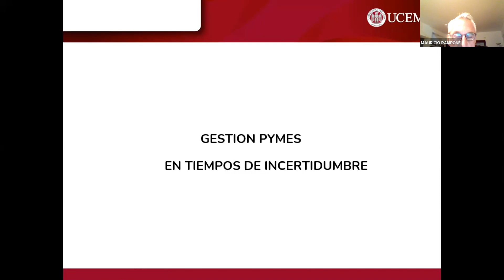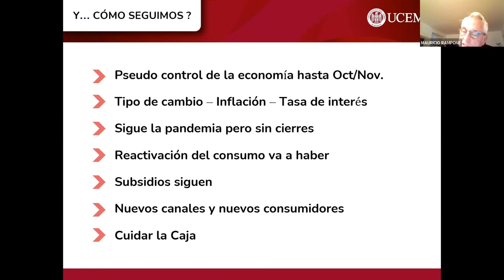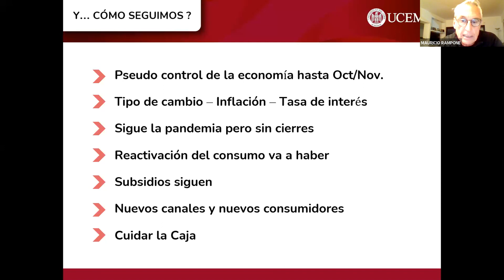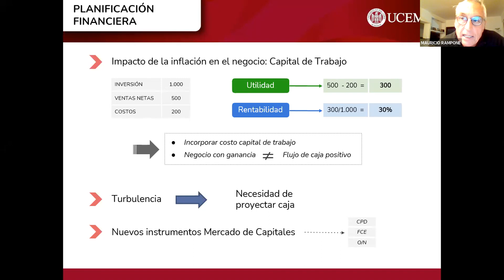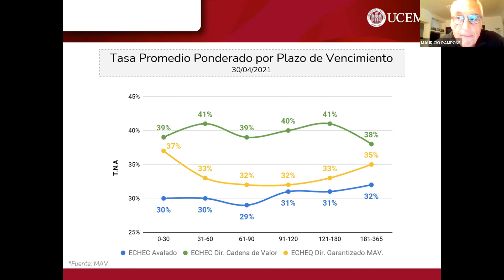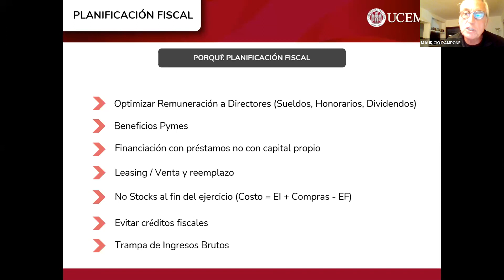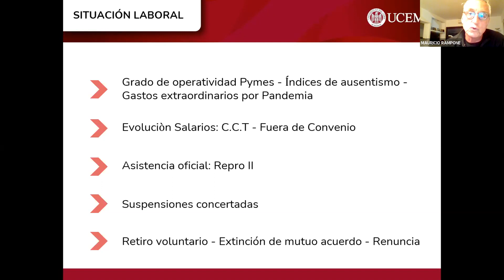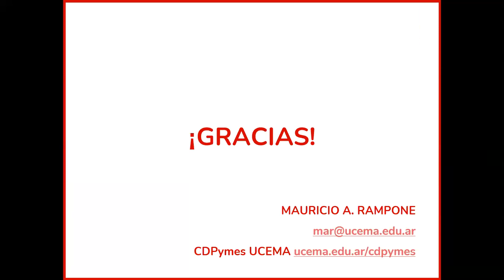Pymes en la era de la incertidumbre - EFI Week Online - DIA 2: 18 de Mayo 2021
UCEMA
Mauricio Rampone